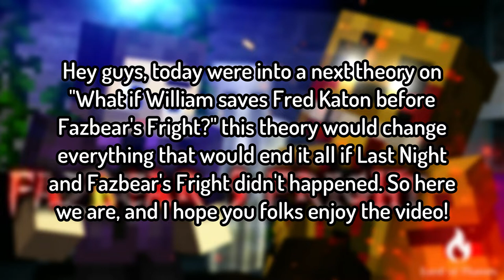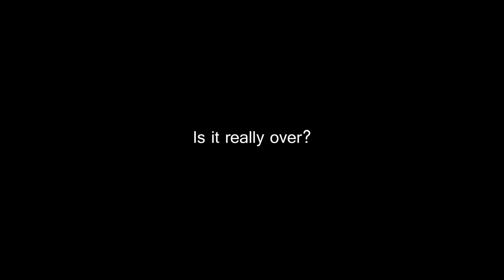WHAT IF William saves Fred Kaeton before Fazbear's Fright?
Today, we're in a new WHAT IF episode, going over the fan fiction of what would happen if William was Freddy Fazbear's Pizzeria. Would he try to fight Fred Kaeton/Michael? Or would he rather save him?